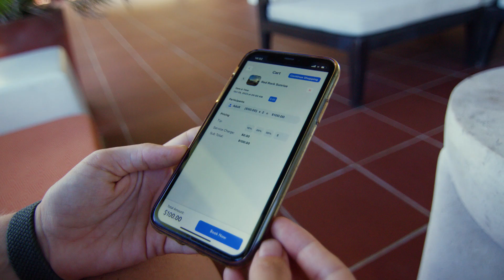Pelago Trips Unveils Dominica’s | Hidden Gems 💎🇩🇲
Pelago Trips specializes in connecting travelers to book unique experiences and is dedicated to shining a spotlight on some of Dominica’s Hidden Gems.
Our mission is to connect people with a wide array of captivating tourism activities and experiences throughout the Caribbean ArchiPelago, all while fervently supporting the cause of Ecotourism.

Socials:
Sea Cliff Eco Cottages: